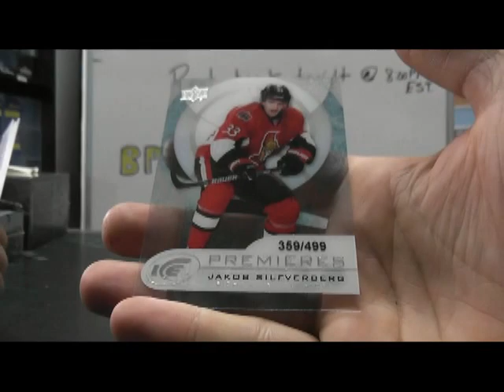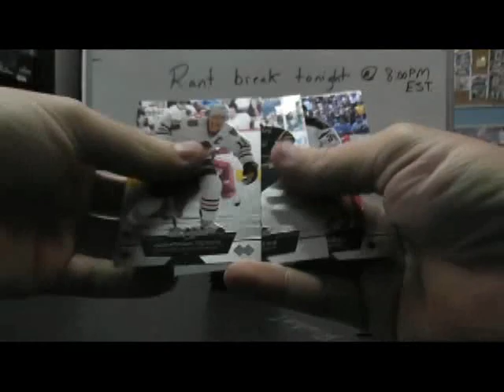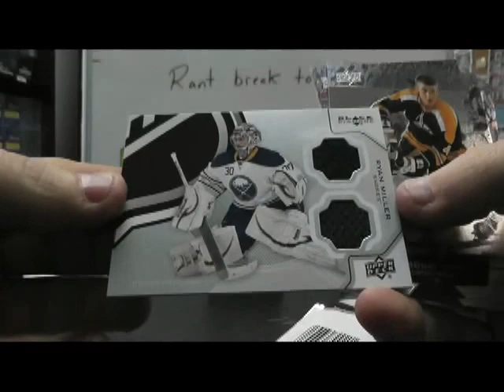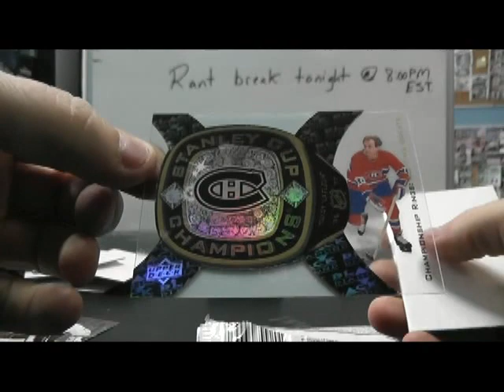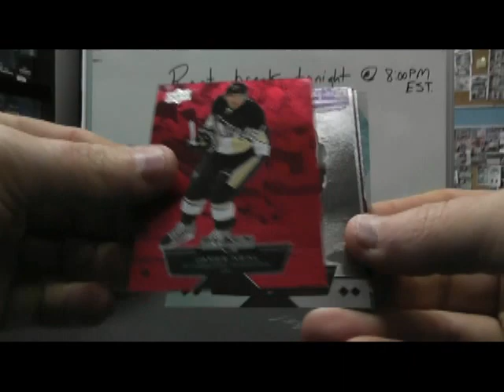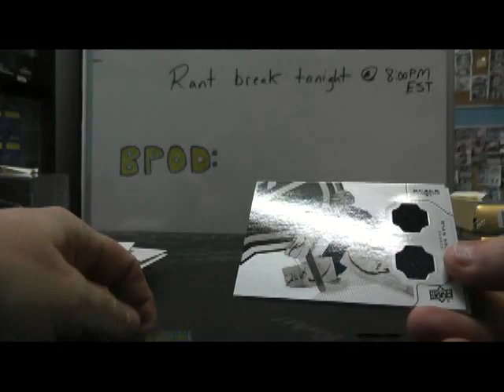Lunchbox's 2012/13 Black Diamond Hockey Box Break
Thanks a lot Steve, Chris J.